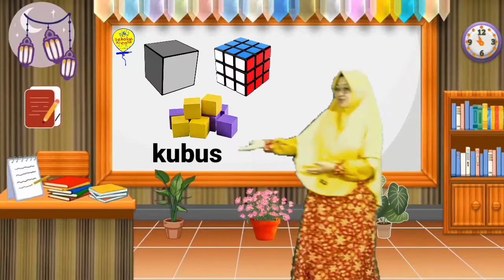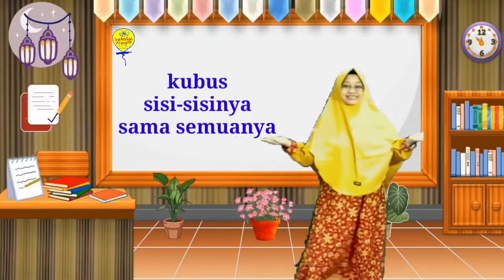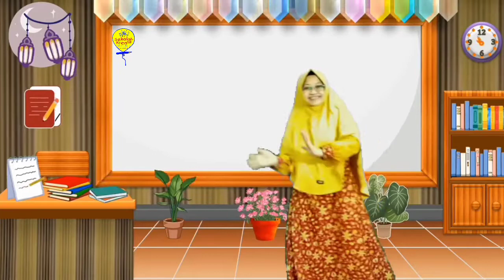Lagu Bangun Ruang | Lagu Tematik Kelas 1 Sekolah Kreatif SD Muhammadiyah 16 Surabaya